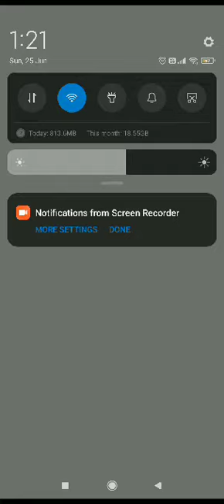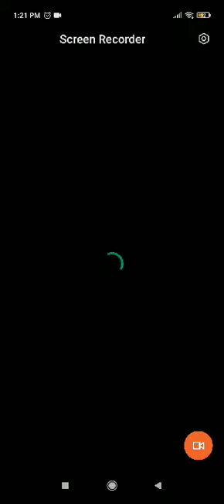Bedardi Ka Pyar Kaisa rahega@rambabukum7011#rbk7011